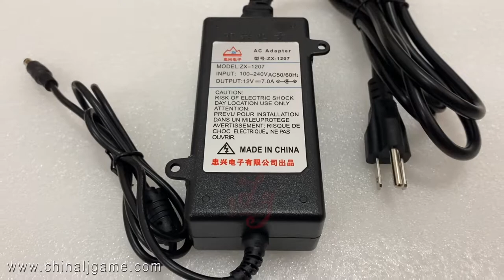12V 7A Power Adapter For Slot Game For Sale